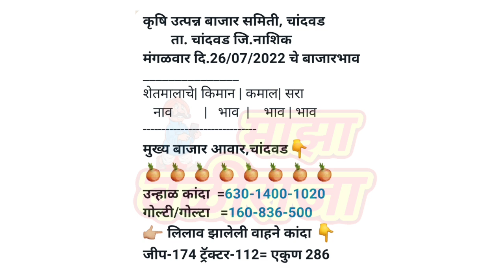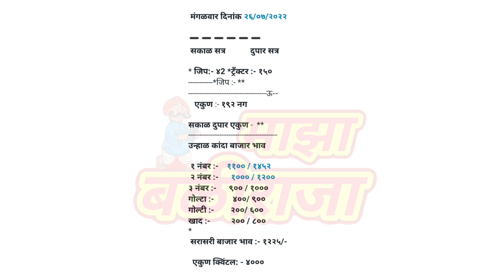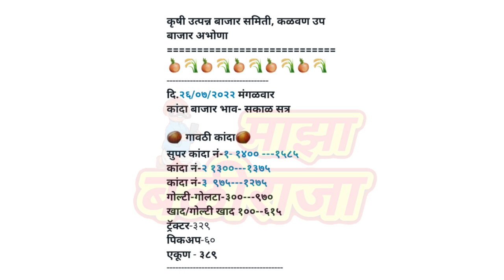पिंपळगाव। लासलगाव। विंचूर। कळवण। चांदवड। देवळा। मनमाड। वणी। कांदा भाव आज। kanda bajar bhav today।